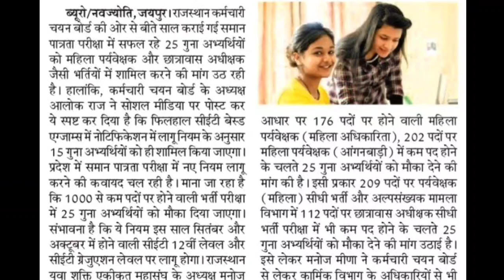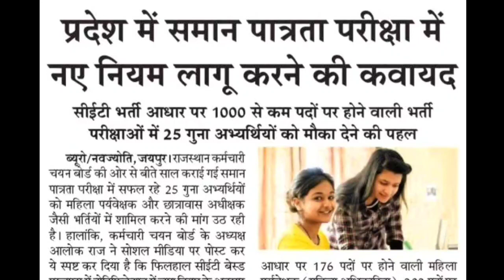CET 2024 | Rajasthan CET 2024 में नया नियम लागु | RSMSSB CET 2024 Latest News Update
CET 2024 | Rajasthan CET 2024 में नया नियम लागु | RSMSSB CET 2024 Latest News Update | Rajasthan New Vacancy 2024  @UVCompetitions

Official Notification -

मेरे प्यारे साथियो इस वीडियो में हम राजस्थान CET Exam 2024 में क्या नया नियम लागु होने वाला है उस  के बारे में विस्तारपूर्वक चर्चा करेंगे।

धन्यवाद

About Me -
Vivek Kumar. B. Tech (Mechanical Engg.), M. Tech (Prod & Indu Engg)
7+ Years teaching experience in Colleges and many institutes.
Presently Working as a Teacher cum Coordinator in a School

प्रतियोगी परीक्षाओ से सम्बंधित देश दुनिया की दिन भर की खबरों को जानने के लिए जुड़िये मेरे साथ Khabri App पर

आप सभी से मेरा निवेदन हैं कि Staic GK, Rajasthan GK (for Rajasthan State Competitive Exams, RPSC RAS, 1st grade teacher, 2nd grade teacher, vdo, reet, vanpal, police constable, rajasthan si, rajasthan high court ldc, rsmssb, clerk, rajasthan je , rajasthan ae, revenue officer, aro exam etc), Exam Updates औऱ Other Educational Updates के लिए हमारे यूट्यूब चैनल को Subscribe करना ना भूले, नये अपडेट की जानकारी के लिए बेल आइकन को दबाइयें।

uv competitions
cet 2024
rajasthan cet 2024 में नया नियम लागु
rsmssb cet 2024 latest news updates
cet sr sec level 2024
cet graduation level 2024
cet 2024 syllabus
cet syllabus 2024 updates
saman patrata pariksha 2024
rajasthan common eligibility test 2024